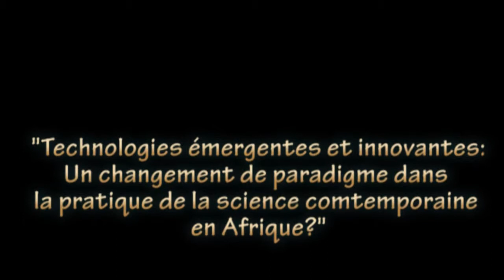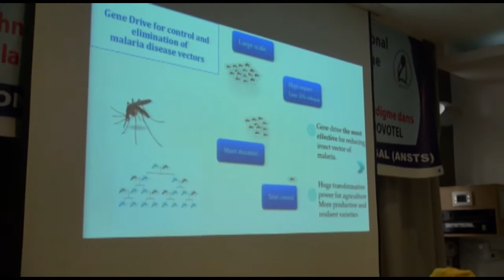YAYE KENE GASSAMA VICE-PRESIDENTE/ANSTS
"Technologies émergentes et innovantes: "Un changement de paradigme dans la pratique de la science contemporaine
en Afrique?"

Co-organisée par: l'ANSTS et l'ISC ROA

Conférence inaugurale : "Technologies nouvelles et émergentes
en Afrique: Impact sur l'innovation et la société "